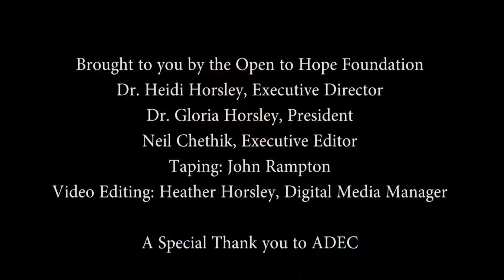Joann O'Leary: Working with Families After a Pregnancy Loss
Joann O'Leary working with families after a pregnancy loss at the Association for Death Education and Counseling annual conference.